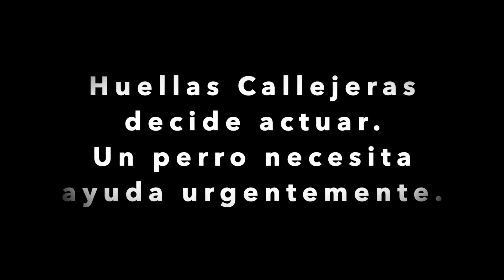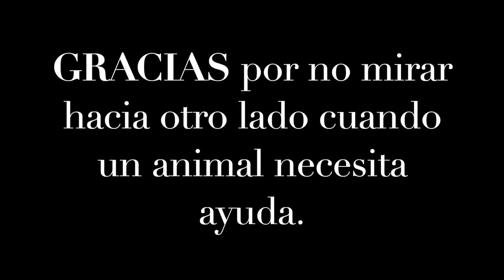EQUIPO DE RESCATE CANINO HUELLAS CALLEJERAS - ALCORA 2022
Queremos que reviváis con nosotros el rescate de Tommy, un perrito que fue alcanzado por un coche que se dio a la fuga, por suerte alguien lo vio y dio el aviso, fue entonces cuando los compañeros de rescate se apresuraron a acudir para ayudar a Tommy.

💚 Únete a nuestros grupos en Teaming por 1€/mes, pequeños gestos mueven el mundo. Ir a Teaming
💙 Sé uno de nuestros héroes/heroínas, regístrate en Helpfreely y todas tus compras online serán solidaria
🧡 Configura nuestro Inicio Solidario en tus dispositivos y tus búsquedas nos generarán beneficios
💝 Dona pienso, latitas, leche para gatitos bebés, arena, sin moverte de casa, así nos ayudarás a cubrir sus necesidades básicas